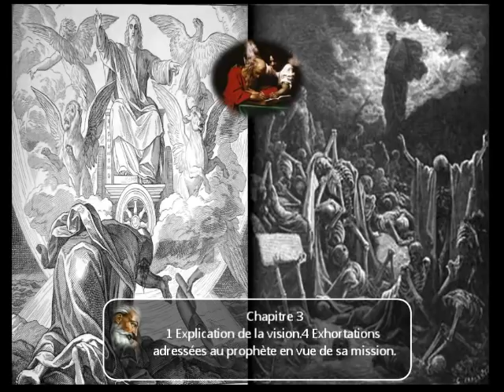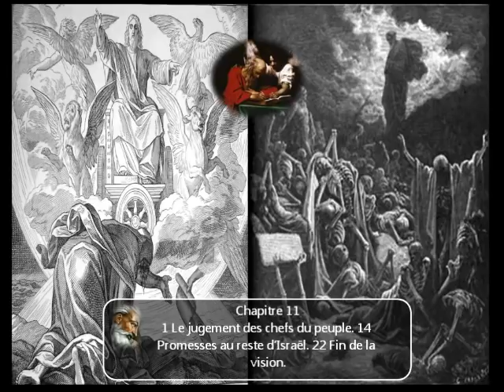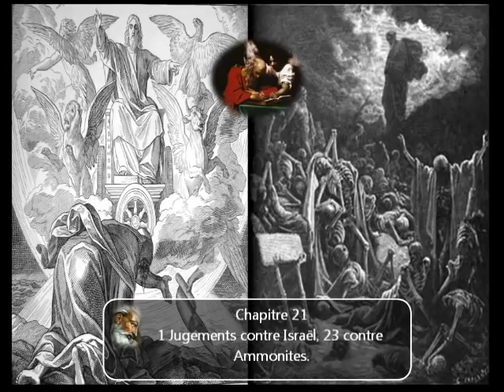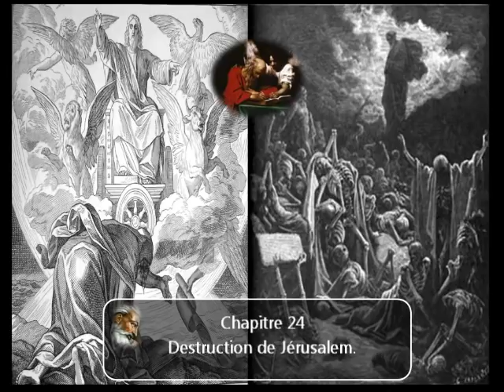1 partie du livre Ézéchiel en audio / image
Prenez note s.v.p que le départ de tout le livre Ézéchiel "chapitre" est plus long que les autres livre entre 7 et 9 seconde. désolé pour ce petit inconvénient.

Ézéchiel (יְחֶזְקֵאל ) (arabe ذو الكفل Dhū'l-Kifl) est un prophète du Tanakh et de l'Ancien Testament (env. vie siècle av. J.‑C.)

Nous ne savons que peu de chose du prophète dont nous allons étudier le livre, rien que quelques rares détails personnels donnés au cours de ses prophéties, et en relation avec elles. Nous apprenons qu'il était sacrificateur, fils de Buzi ; que sa femme mourut soudainement, en signe à Israël ; qu'il habitait Thel-Abib sur le fleuve Kébar dans le pays des Chaldéens. Il mentionne Daniel, son contemporain, connu de son propre temps pour sa justice, au même titre que Noé et Job.

On est frappé de la sainte énergie, du zèle pour Dieu, de l'indignation et de l'autorité morale que le prophète manifeste en reprenant Israël. Il est emporté là où l'Esprit le conduit, comme dans le char majestueux de la gloire de l'Éternel, qu'il décrit avec la puissance irrésistible de ses roues et des ailes qui le surmontaient. Nulle part il ne flatte le peuple, et même en captivité il adresse à Israël les plus sévères remontrances pour les péchés dont ils ne s'étaient pas encore repentis, et qui avaient entraîhné le peuple si bas. Le livre ouvert devant lui et mangé par lui, était écrit devant et derrière, avec des lamentations, des plaintes et des gémissements ; le prophète devait dire au peuple rebelle toutes les paroles de l'Éternel ; son front avait été rendu « comme un diamant plus dur que le roc ». Lui et Daniel sont les seuls à être désignés du titre de « fils d'homme », hormis naturellement Celui qui est maître, et le plus abaissé des serviteurs, qui s'est approprié tous les titres de honte, de souffrances et de réjection, mais le jour viendra où eux aussi seront manifestés avec Lui en gloire..